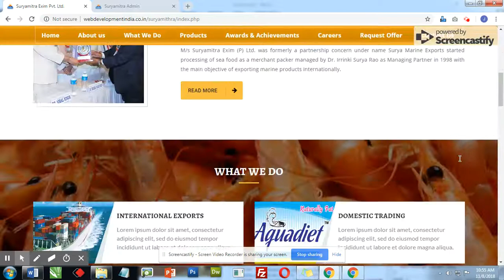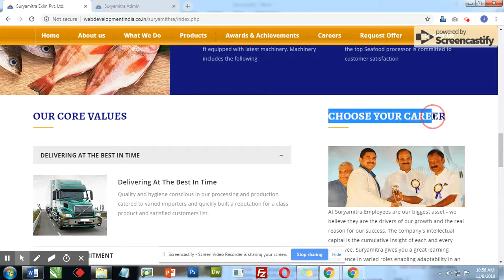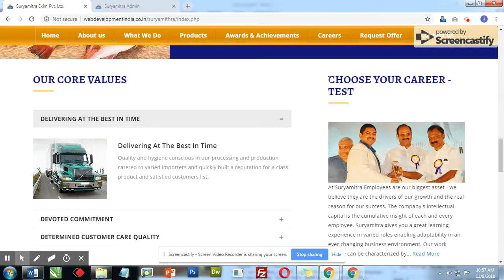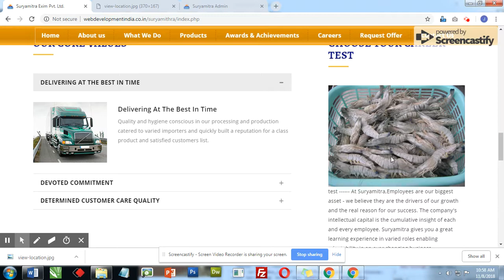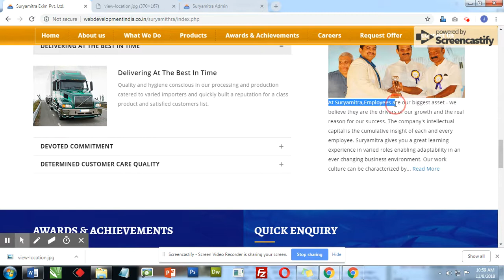ADD, EDIT & DELETE - CONTENTS & IMAGES IN WEB PAGES